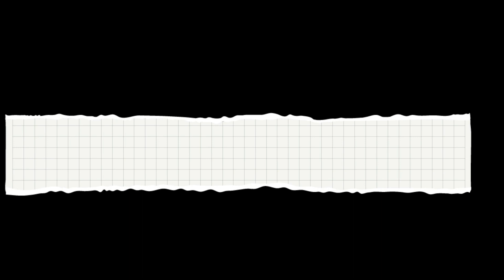Bridge Is A Bad Map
Today I wanted to talk about one of the worst maps I have ever played on. A map that is awful in a FPS game. That map is Bridge from Pavlov